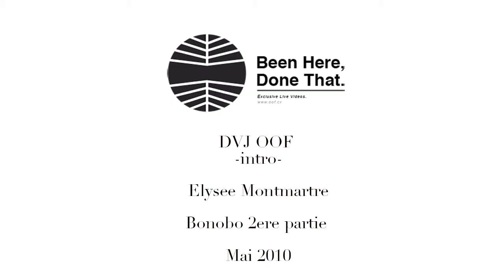OOF Cinemix (DVJ set) Elysee Montmartre (Bonobo 1ere partie)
Been Here, Done That
"Videos brutes filmées pour un souvenir de l'instant : concerts, performances, voyages, moments de vie, etc".
"Raw filmed footage for a memory of the present time : concerts, performances, travels, moments of life..."

Operator : Jaïs Frédéric Elalouf "oof"
Filmed with a Parasonic GH2 camera, Olympus lens 14mm, 2.0